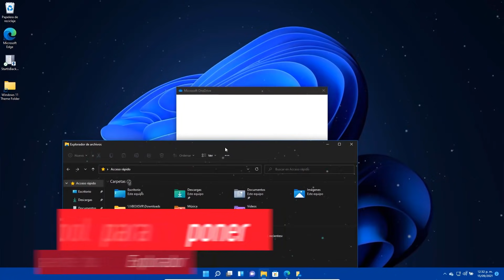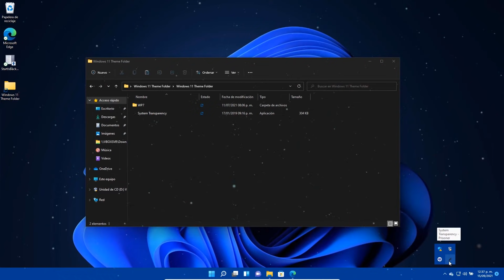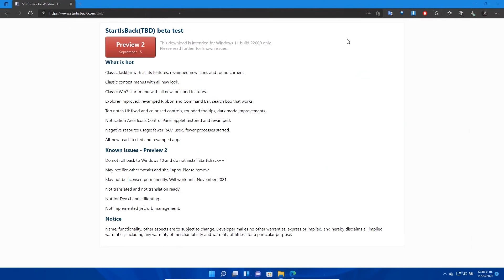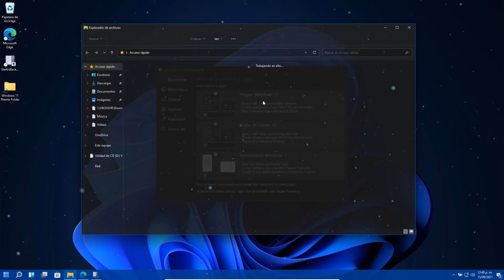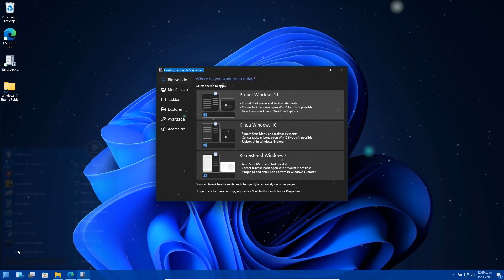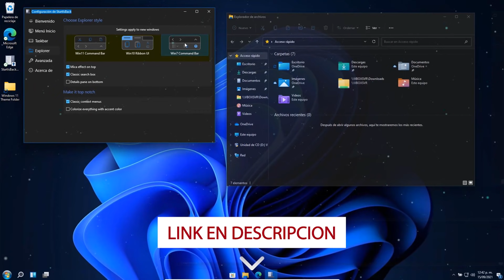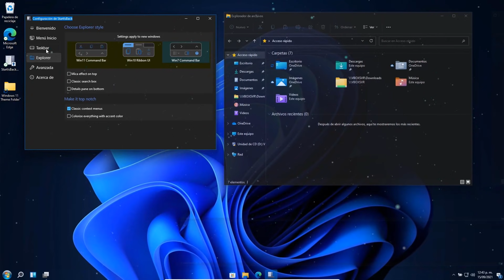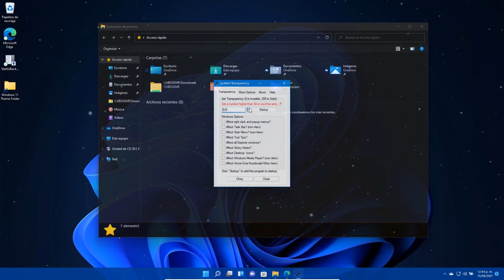NUEVA⚡ TOOL Mejora Windows 11 OFICIAL / Ventanas TRANSPARENTES y NUEVO MENU!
⭐Mejora tu Windows 11 con este trucazo para poner las ventanas transparentes y prueba la Beta 2 de una herramienta para modificar la barra de tareas y el menu de inicio.